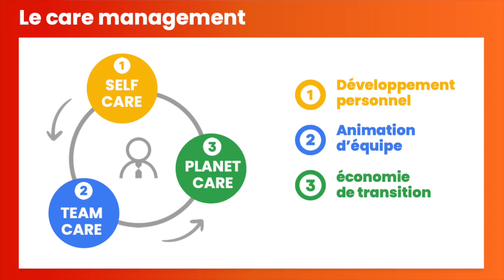CARE management for yourself and your teams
This new Free MOOC is at the crossroads of three thematic fields:
1️. Personal development
2️. Management
3. The transition economy

It gives answers to three questions:
🔖 How can I change the way I work to have less stress and more value in the age of AI? answer Self CARE.
🔖 How to implement positive management to engage? response from Team CARE.
🔖 How can we unite around a societal project to give meaning to everyone's work? answer Planet CARE.

Format :
This MOOC takes place over 4 weeks.
- Each week includes a decryption video and testimonial videos from HR managers, managers, start-ups, etc. as well as a quiz which allows learners to take stock of their acquired knowledge.

- Registrants will have access to all content (videos, documents and quizzes) as soon as the MOOC opens and will retain access even after its closure.

- For each week, discussions are open on the forum. Lives are offered on Cécile Dejoux’s Youtube channel.

Prerequisites:
No prerequisites for this course.

Assessment and Certification:
Certification is available on this MOOC. A certifying exam in the form of multiple choice questions allows you to obtain a certificate. This is an online proctored exam where your identity will be verified. There is a fee to register for the certifying exam (80 euros).

Weekly MCQ tests allow you to practice throughout the MOOC.

No badge on this MOOC.